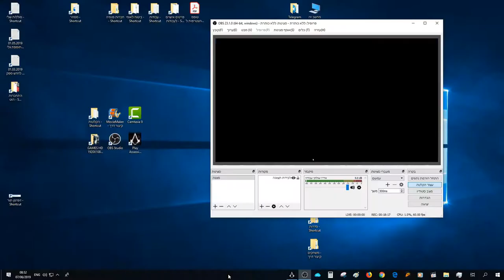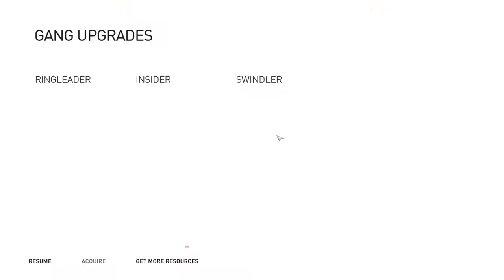Assassin's Creed Syndicate Gameplay Walkthrough PART 67 - FIGHT CLUB CHAMPION